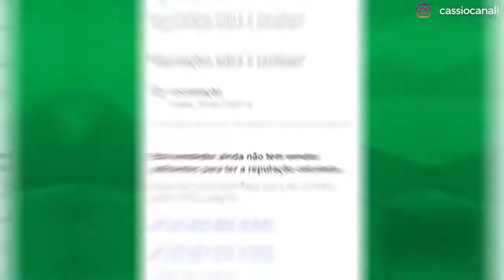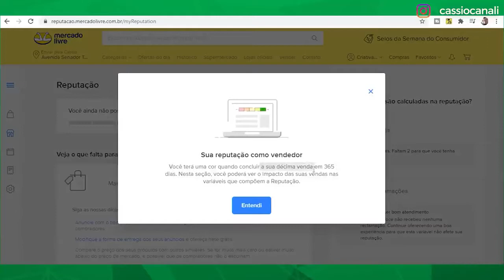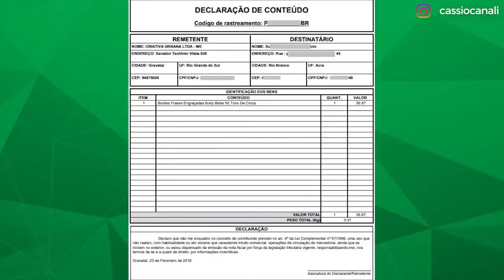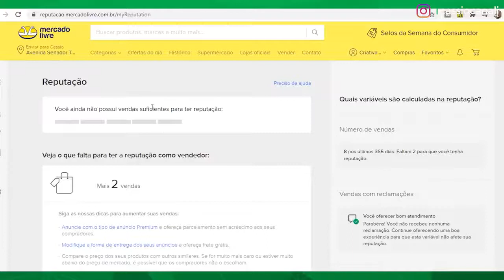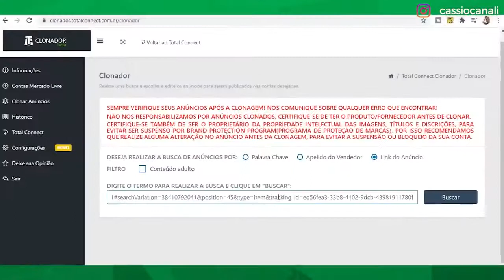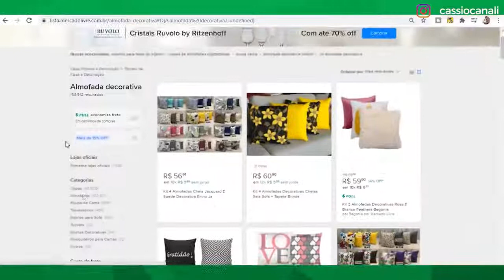Como Vender no Mercado Livre Sendo Iniciante Em 2021 Dropshipping Passo a Passo ATUALIZADO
Como Vender no Mercado Livre Sendo Iniciante Em 2021 Dropshipping.

Neste vídeo você verá como vender no Mercado Livre mesmo sendo um completo iniciante em 2021 e ainda sim fazer muitas vendas no Modelo Sem Estoque.

Perguntas que são respondidas neste vídeo:
1) Como Vender no Mercado Livre Sendo Iniciante?
2) Vale a Pena Vender no Mercado Livre em 2021?
3) Como fazer muitas vendas no Mercado Livre?